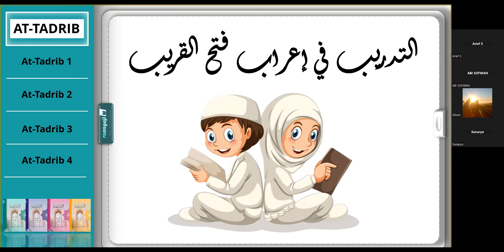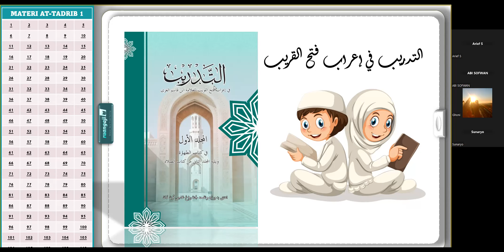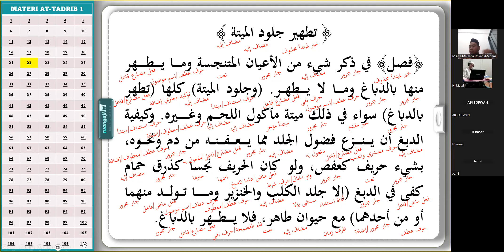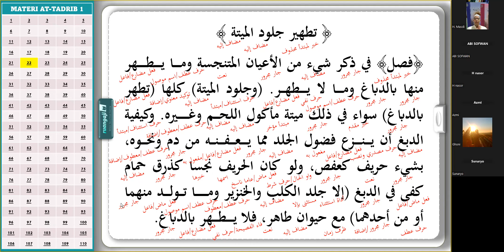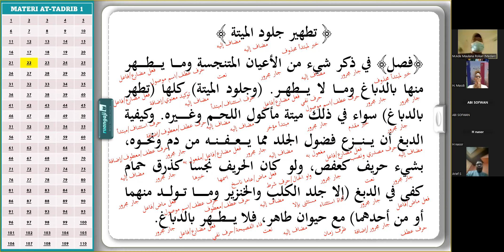Pertemuan 13 || Praktek Baca Kitab Kuning Kelas At-Tadrib 1 (25 September 2023)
Kelas At-Tadrib adalah kelas latihan baca kitab kuning untuk pemula yang sudah pernah belajar nahwu shorof dasar namun belum bisa membaca kitab dengan lancar.

NOTE: Khusus bagi yang belum pernah belajar materi dasar kami menyediakan materi khusus yang sudah dilengkapi dengan video pembelajaran full 7 Jam bisa dimiliki melalui:

MILIKI SEGERA KITABNYA DAN IKUTI LATIHANNYA.